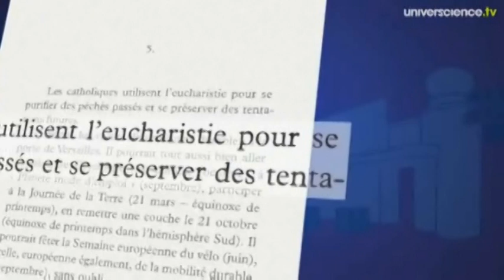Iegor Gran L'Ecologie en bas de chez moi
Iegor Gran "L'Ecologie en bas de chez moi"  - éditions P.O.L - "Un voisin durable, c'est un voisin qui trie ses déchets et me surveille pour que j'en fasse autant. Une amitié durable, c'est une amitié où l'on ne  met pas en danger l'avenir de la planète, même en paroles. On évite d'aborder les sujets qui fâchent. On gobe le discours moralisateur avec le sourire. On accepte l'opportunisme marchand en ouvrant son portefeuille. On se garde de penser sans gourou, sans nounou. On se retient.
Ce livre raconte comment je ne me suis pas retenu." éditions P.O.L 2011
un film d'Univers Science TV -Réalisation Arno Caravel - Production Univers Science - Plateforme vidéo des Sciences et des Technologies - Cité des Sciences et de l'Industrie.